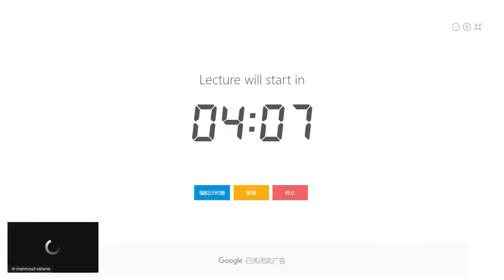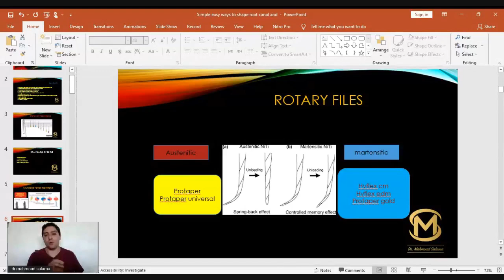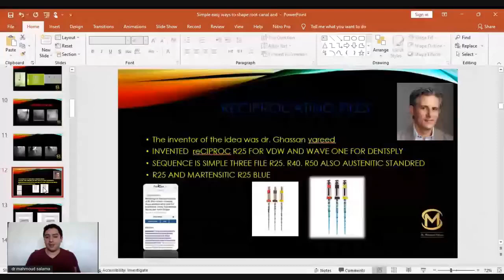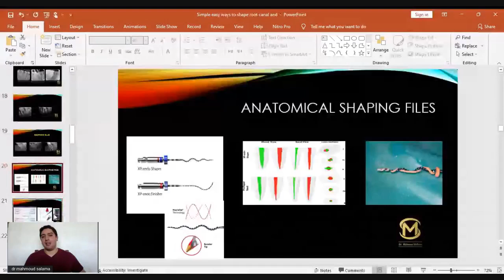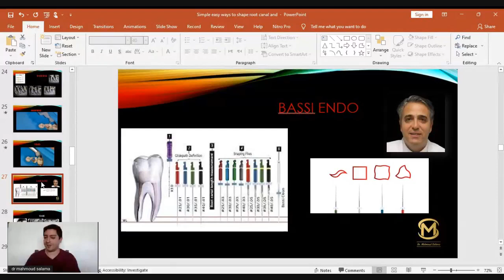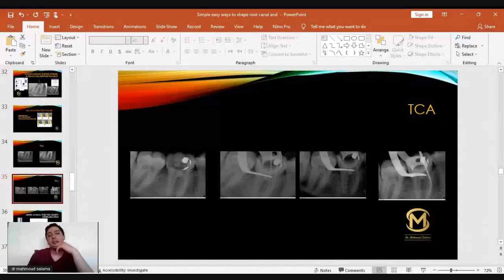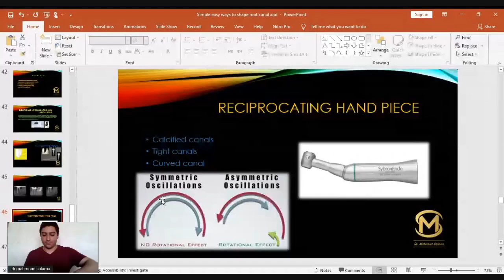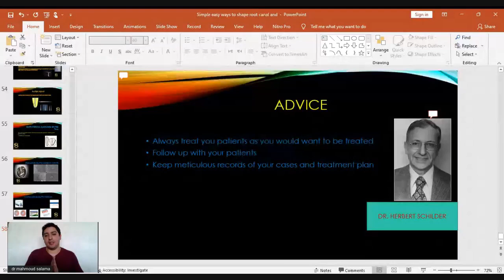𝐖𝐨𝐨𝐝𝐩𝐞𝐜𝐤𝐞𝐫 𝐎𝐧𝐥𝐢𝐧𝐞 𝐂𝐨𝐮𝐫𝐬𝐞𝐬 𝐍𝐨.202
Lecturer: Mahmoud Salama
Topic: Safe ways to the apex
Language: Arabic
Date: 9th, May

𝑾𝒆 𝒘𝒊𝒍𝒍 𝒄𝒐𝒏𝒕𝒊𝒏𝒖𝒆 𝒕𝒐 𝒑𝒓𝒐𝒗𝒊𝒅𝒆 𝒃𝒆𝒕𝒕𝒆𝒓 𝒔𝒆𝒓𝒗𝒊𝒄𝒆𝒔 𝒇𝒐𝒓 𝒅𝒆𝒏𝒕𝒊𝒔𝒕𝒔 𝒂𝒓𝒐𝒖𝒏𝒅 𝒕𝒉𝒆 𝒘𝒐𝒓𝒍𝒅.